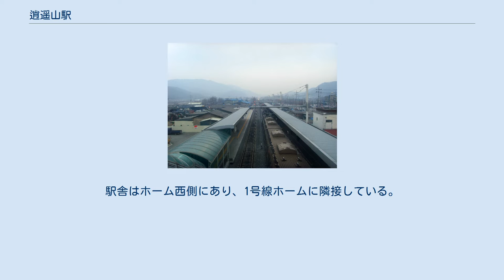逍遥山駅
逍遥山駅（ソヨサンえき）は大韓民国京畿道東豆川市上鳳岩洞にある、韓国鉄道公社（KORAIL）の駅。
 京元線の途中駅であるが、当駅を境に南側は交流電化、北側は非電化と方式が異なっており、当駅以北は通勤列車とDMZ-train（平和列車）のみ乗り入れる。
 当駅より南側の交流区間である回基駅 - 当駅間は首都圏電鉄の運行形態である京元電鉄線（首都圏電鉄1号線）の一部をなしており、本駅はその終端駅となる。
首都圏電鉄には駅番号が与えられており、「100」の駅番号が付与されている。
首都圏電鉄の駅では最北端に位置する。
 駅から哨城里方面を望む（2007年撮影） 駅から東豆川方面を望む（2007年撮影） 相対式ホーム2面2線を有する地上駅で、1号線は東側の単式ホーム1面1線（高床ホーム）を、京元線一般列車は西側の単式ホーム1面1線（低床ホーム）を使用している。
駅舎はホーム西側にあり、1号線ホームに隣接している。
改札口は一般列車用と1号線用で別々にある。
 通勤列車だけが走行していた時期は週末の午後は登山者で大変混雑したが、1号線（京元電鉄線）の開通により混雑が緩和された。
また、利用客の数が5倍以上に増加した。
　 近年の首都圏電鉄1号線の一日平均利用人員推移は下記のとおり。
なお、2006年は開業日の12月15日から12月31日までの17日間の平均である。
 ^ 鉄道庁告示第70号（1964年4月22日） ^ 코레일 」 사업분야 」 광역철도사업 」 수송통계 」 자료실